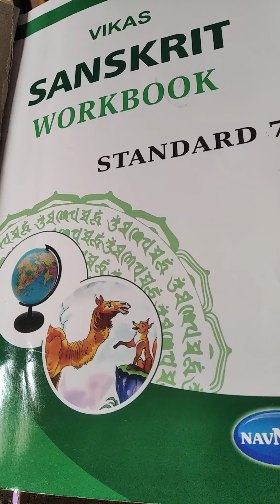EM Std 7 Sub Sanskrit Ch 7 wb pn 48